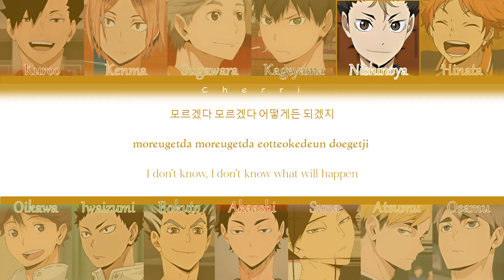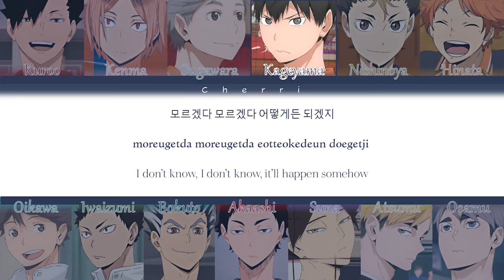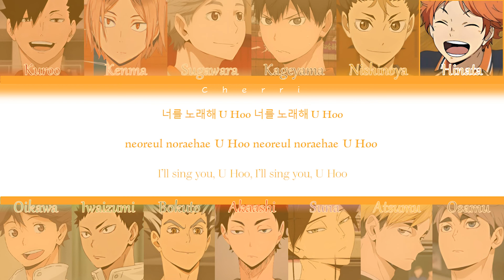How would Haikyuu sing 'Adore U' (SEVENTEEN) (Color coded lyrics)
This took the longest time out of all my videos so far due to the top and bottom rows and experimenting with colors, designs, and stuff, but it was 100% worth it.

Images used are taken from the anime.